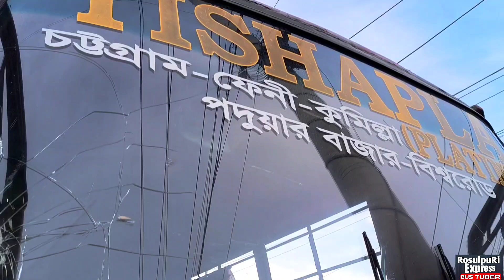সাময়িকভাবে কয়েকদিন বন্ধ থাকার পর পুনরায় চালু হলো তিশা প্লাস ও তিশা প্লাটিনামের বাসগুলো।